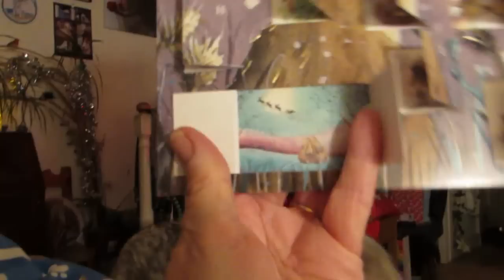Christmassy DOGGIE fun SHERPA, NOOK, KANE and BREA , advent calendar, FROST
Helloo Nook here .. I hadz Christmassy fun wiv Sherpa, Kane and Brea, opened my Advent Calendar, the Christmas Eve door .. went out in the frost and freezed my feets .. hadz some cool wanderz ... all before Father Christmas havz been  ... I havz been very good ... honest ... hehe ... love Nook ...^;^...x
@BonkersBreaandbrothercoolKane  Kane and Brea's channel :)